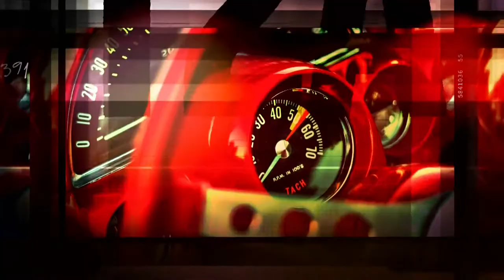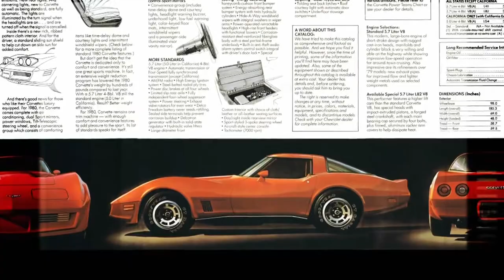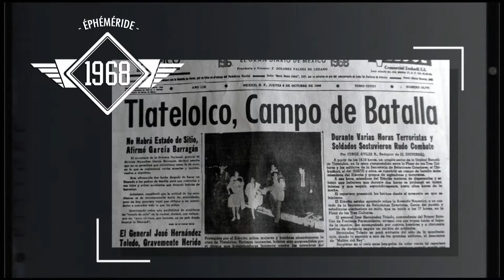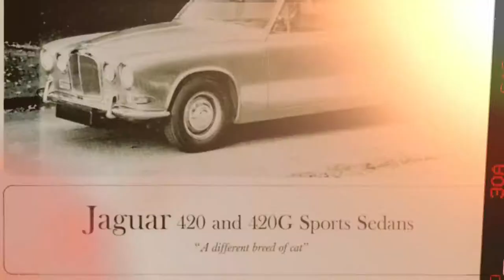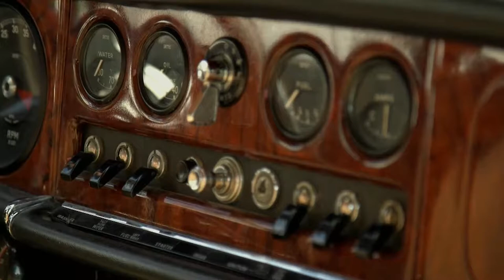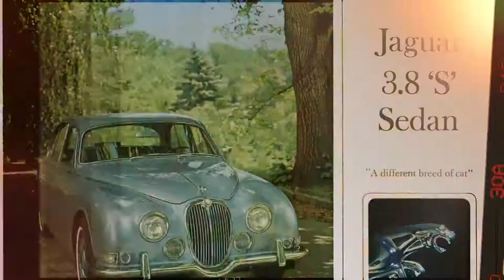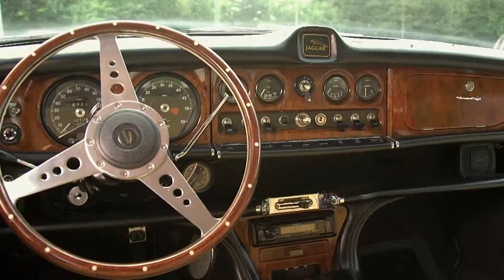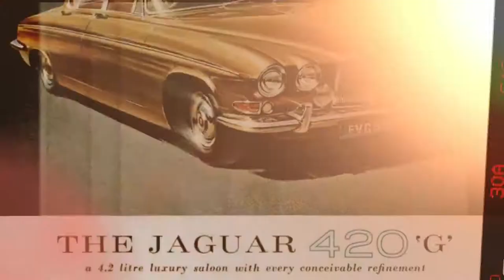1968 Jaguar 420 with 305 V8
1968 Jaguar 420 with 305 V8